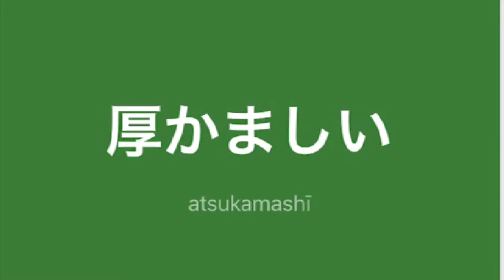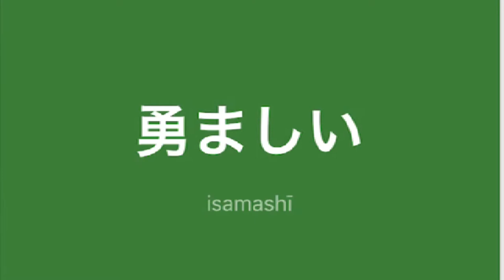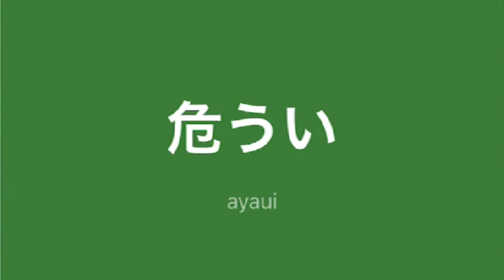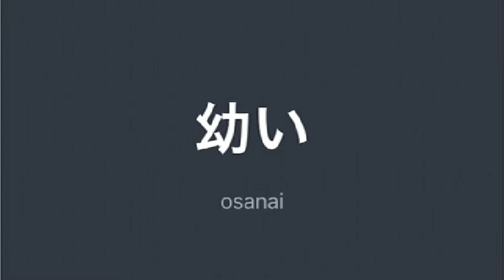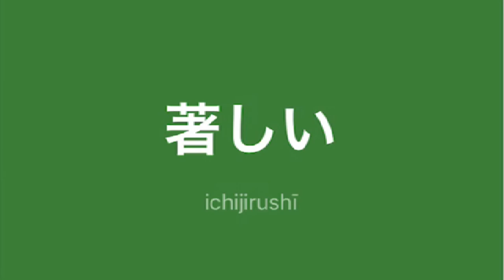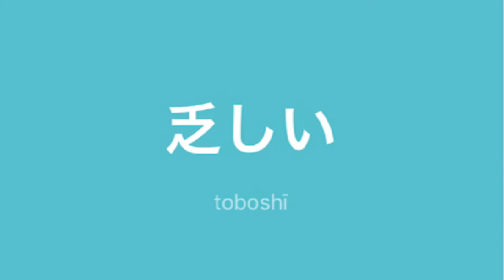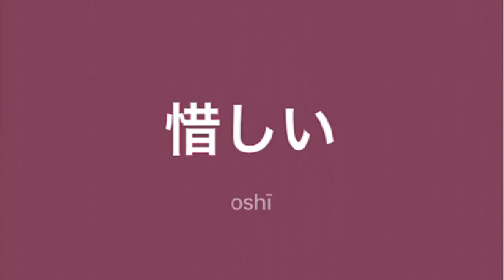Mga TagLish JLPT N2 na salita ni Dalagang Pilipina #23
山頂（さんちょう）
summit (of a mountain)

小道（こみち）
path, lane; small diameter, small radius

憎らしい（にくらしい）
odious, hateful, detestable, horrible; (speaking ironically) darling

厚かましい（あつかましい）
impudent, shameless, brazen

四角い（しかくい）
square, rectangular

貧しい（まずしい）
poor, needy; lacking (quantity and quality-wise), poor, scanty, skimpy, slight, inadequate

呪い（のろい）
curse, spell, malediction

勇ましい（いさましい）
brave, valiant, gallant, courageous; stirring, vigorous, rousing

ずるい
sly, cunning, sneaky, crafty, unfair, dishonest; miserly, mean, stingy

鈍い（にぶい）
dull (e.g. a knife), blunt; thickheaded, obtuse, stupid; dull (sound, color, etc.), dim (light); slow, sluggish, inert, lethargic; insensitive, dull (e.g. reflexes), unperceptive, unfeeling

くどい
verbose, importunate, wordy, repetitious, long-winded; heavy (taste), rich, strong, cloying, gaudy, loud

諄（くどい、シュン）
tedious

怪しい（あやしい）
suspicious, dubious, doubtful, dodgy, suspicious (referring to a potential amorous relation), dangerous (e.g. financial situation), ominous (e.g. weather), strange, shady, fishy; charming, bewitching, mysterious

激しい（はげしい）
violent, furious, tempestuous; extreme, intense, fierce, strong; fervent, vehement; incessant, relentless; precipitous, steep

薄暗い（うすぐらい）
dim, gloomy

激（はげしい、ゲキ）
violent, intense, passionate

遭（あう、ソウ）
encounter, meet

ふさわしい
appropriate, adequate, suitable, fitting, worthy

若々しい（わかわかしい）
youthful, young, young-looking

危うい（あやうい）
dangerous, risky, hazardous, perilous, precarious; in danger, in jeopardy, critical, grave, at risk; uncertain, unreliable, insecure, unsteady, doubtful; close (i.e. a close call), narrow

幼い（おさない）
very young; childish, immature

等しい（ひとしい）
equal, identical, the same; no different (to), just like, equivalent

もろい
brittle, fragile, weak, frail; tender-hearted, sentimental, easily moved

鋭い（するどい）
sharp (blade), pointed; sharp (pain), stabbing, cutting (remark), stinging, pointed (question or look), screeching (noise); perceptive, keen, quick (mind), astute, shrewd, discerning; nimble, agile, quick

著しい（いちじるしい）
striking, remarkable, considerable

遽（あわただしい、キョ）
fear, agitation, confusion, hurry

乏しい（とぼしい）
meagre, meager, scarce, limited, destitute, hard up, lacking, scanty, poor

慌ただしい（あわただしい）
busy, hurried, confused, flurried

馬鹿らしい（ばからしい）
absurd

惜しい（おしい）
regrettable, disappointing, unfortunate; precious, dear, valuable; too good for, deserving better; almost (but not quite), close (but no cigar)